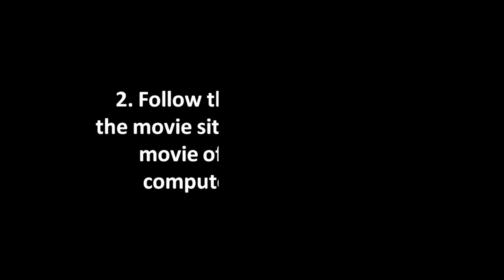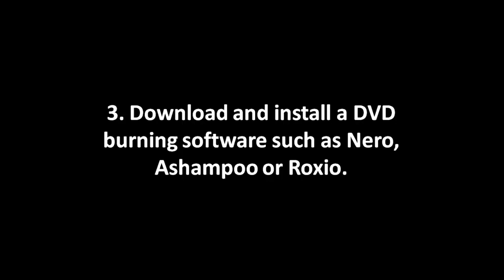Looking for HOW TO DOWNLOAD MOVIE CAPITAL? Here's HOW TO DOWNLOAD MOVIE CAPITAL information for you!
Get how to download movie capital tips and advice here for free. Offers a single source on how to download movie capital related issues, topics and guide.